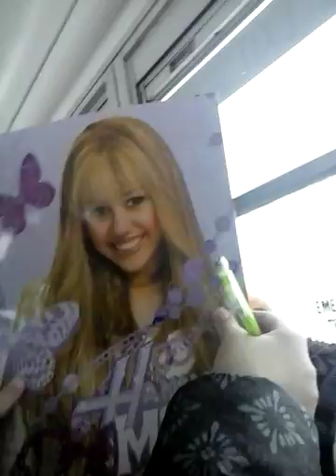Bus Ride Special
Should I go to Kentucky or Arizona.